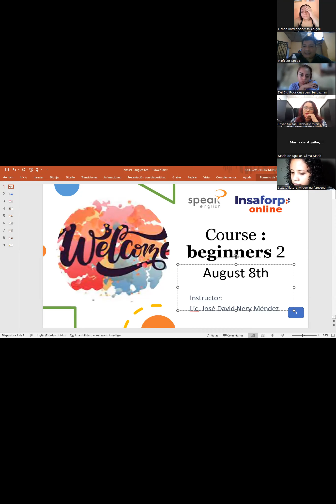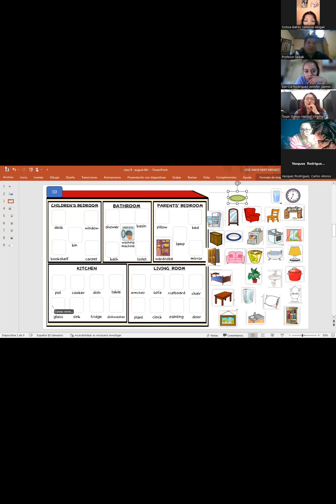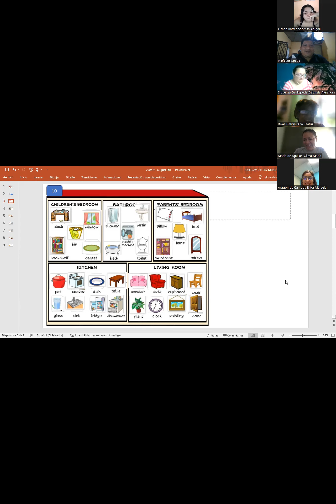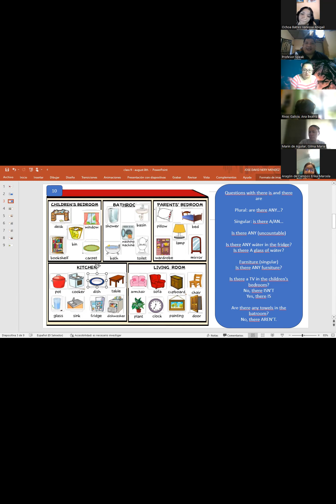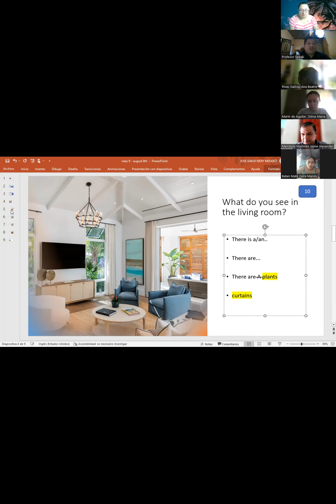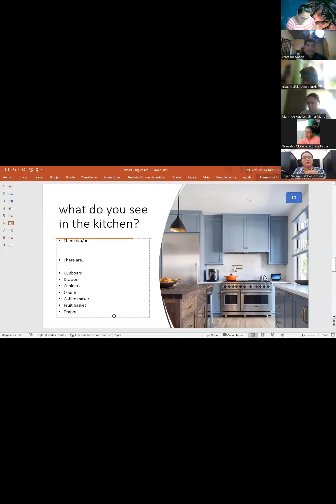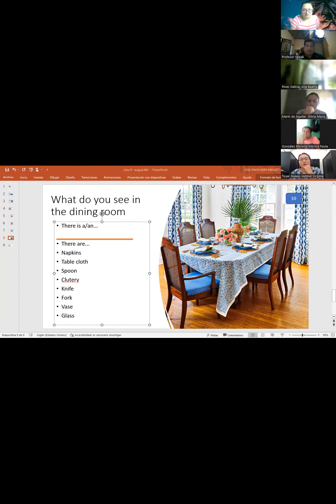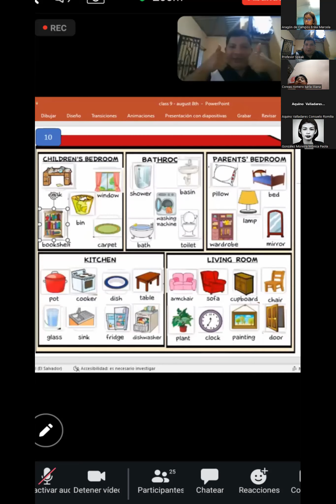FI-SPEN-043 BÁSICO 2 (8:00 AM A 9:30 AM) JOSÉ NERY - August 8th, 2023